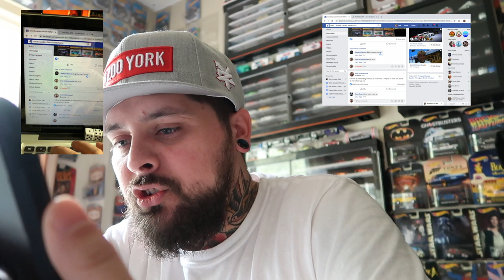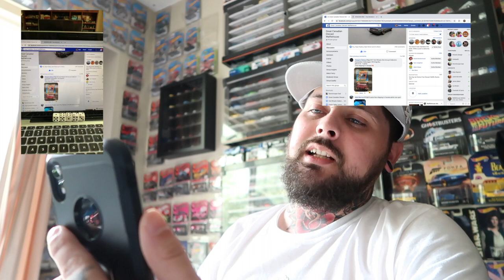EPIC HOT WHEELS RAFFLES!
Join me in today's video from where I was doing a live stream in our group to raffle off some epic Hot Wheels castings.